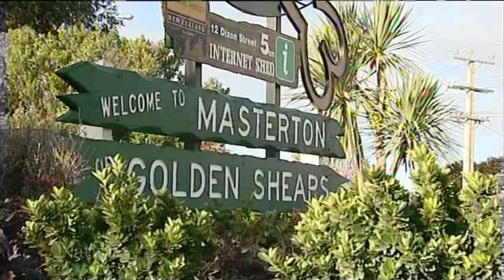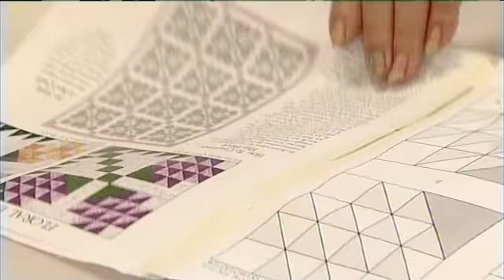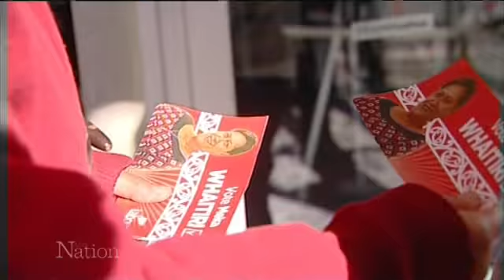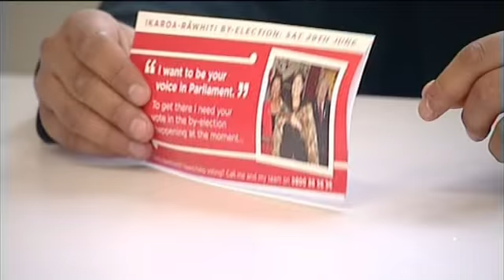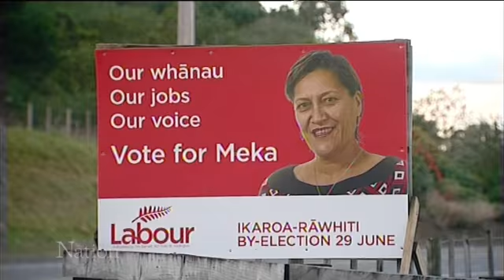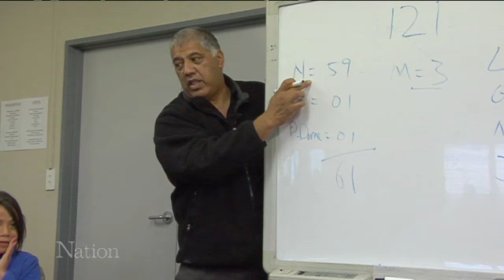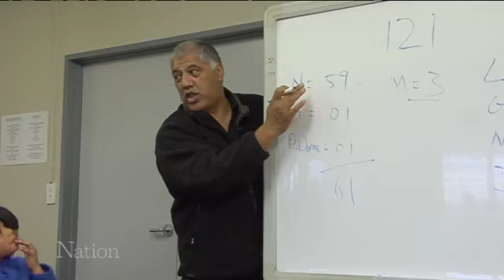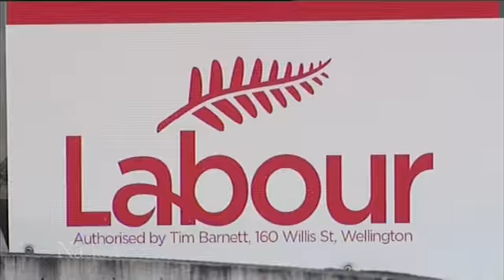Labour's future on the line in Ikaroa-Rawhiti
Labour leader David Shearer's efforts in the Ikaroa-Rawhiti by-election this week show how important the electorate is to win for the Labour party.

Shearer's involvement means a loss will reflect back on him, says political commentator Colin James.

"If they don't do very well, that will have a direct impact back on him, people will see him as not doing well enough because he's nailed himself to that by-election mast."

"If they lost a seat, the party would be in paroxysms."

The Nation reporters Torben Akel and Suze Metherell headed out into the field, and found Labour is not the only party with a lot at stake.